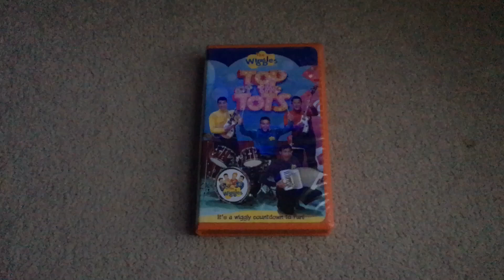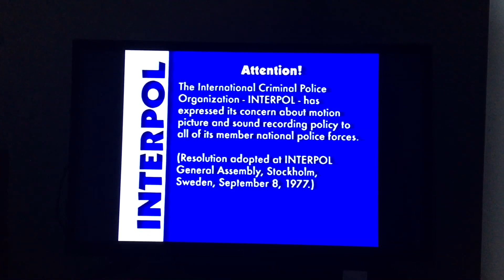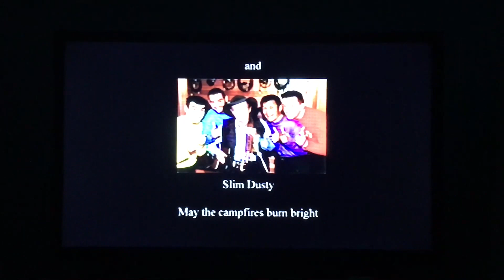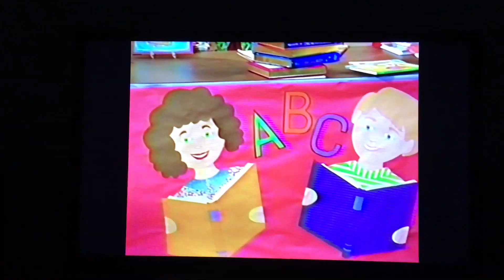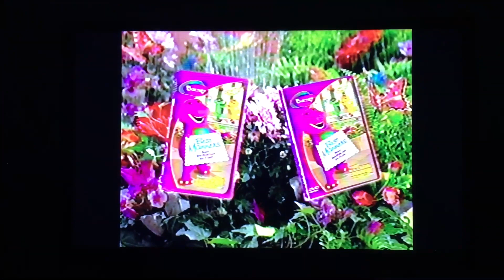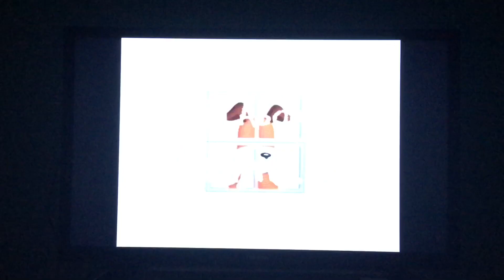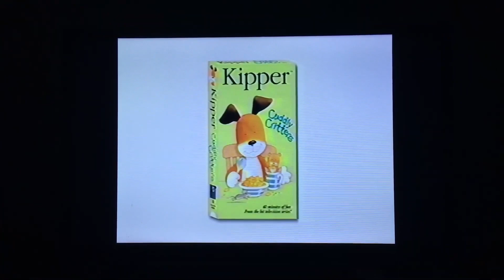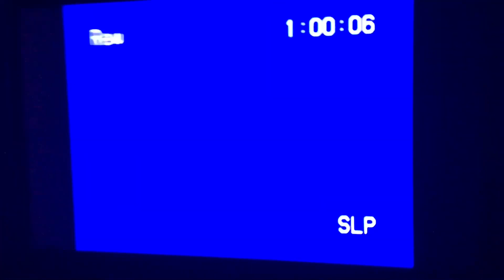Opening And Closing To The Wiggles: Top Of The Tots 2003 VHS